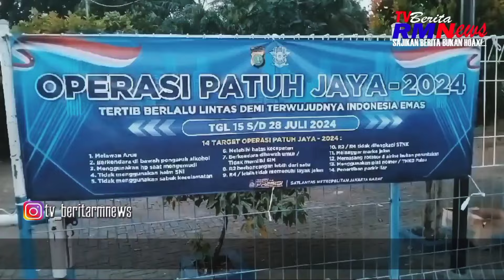Operasi Patuh Jaya 2024, Di Kalideres Berikan Himbauan dan Sosialisasi Guna Menekan Angka Kecelakaan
Rakyaymerdekanews.com, Jakarta - Unit Lantas Kalideres menggelar Operasi Patuh Jaya 2024, memberikan Sosialisasi kepada pengendara sepeda motor roda dua dan pengguna sepeda listrik., Senin (15/07/2024).

Kanit Unit Lantas Kalideres AKP A.R Hakim menjelaskan, Tertib berlalu lintas demi terwujudnya Indonesia emas dan menekan angka kecelakaan berlalu lintasan di jalan raya, personil Unit Lantas Kalideres, Polres Metro Jakarta Barat menggelar operasi patuh Jaya 2024, sesuai dengan instruksi.

Operasi patuh jaya 2024, kami lakukan dilokasi Jalan Daan Mogot, Kalideres, Jakarta Barat. Operasi patuh jaya 2024 juga melibatkan personil gabungan Polri Bersama Dinas Perhubungan Kecamatan Kalideres Jakarta Barat" kata AKP A.R Hakim saat di konfirmasi, Senin (15/07/2024).

"Operasi patuh jaya 2024 resmi dimulai pada 15 Juli akan berlangsung hingga 28 Juli 2024" jelasnya.

Masih kata AKP A.R Hakim, Unit Lantas Kalideres Jakarta Barat, melakukan sosialisasi kepada para pengemudi sepeda motor roda dua yang melintas yang tidak menggunakan helm dan tidak membawa perlengkapan surat kendaraan bermotor.

Sosialisasi ini bertujuan untuk memberikan informasi kepada masyarakat mengenai pentingnya tertib berlalu lintas serta mengingatkan tentang target-target operasi yang akan menjadi fokus utama dalam Operasi Patuh Jaya 2024" ucapnya.

Ada beberapa pengendera sepeda motor roda dua yang melanggar lalu lintas, seperti pengguna sepeda motor tidak memakai helm dan ada pengguna sepeda listrik yang melintas diberikan himbauan sekaligus sosialisasi oleh petugas dalam pelaksanaan operasi Patuh Jaya 2024 yang dilakukan unit lantas Kalideres Jakarta Barat" papar Kanit Lantas Kalideres.

Dihimbau kepada seluruh masyarakat dan pengendara sepeda motor roda dua agar selalu mematuhi peraturan lalu lintas dan selalu memakai helm serta membawa surat perlengkapan kendaraan saat berkendara" imbu AKP A.R Hakim Kanit Lantas Kalideres Jakarta Barat.

(Efendizes)